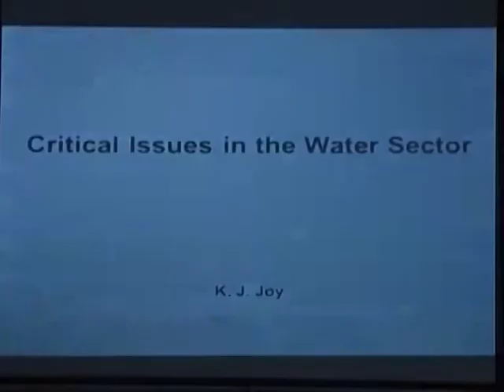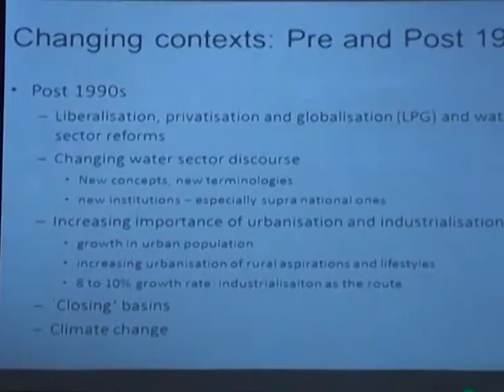Critical issues in the water sector- Part 1